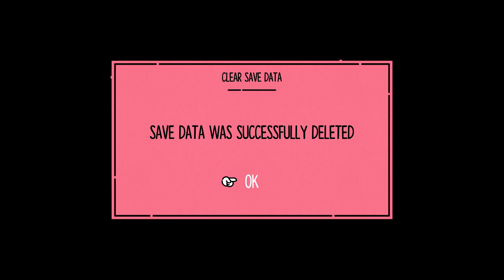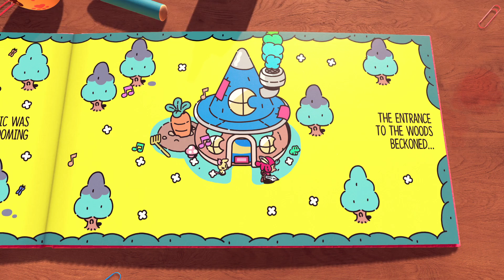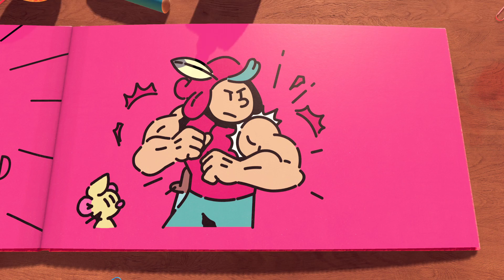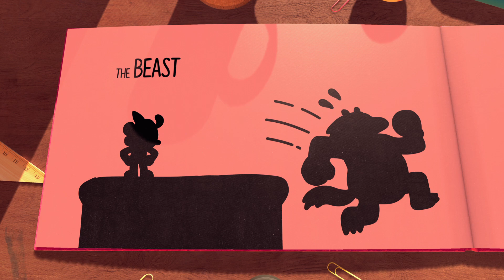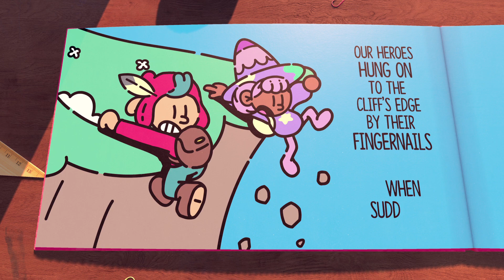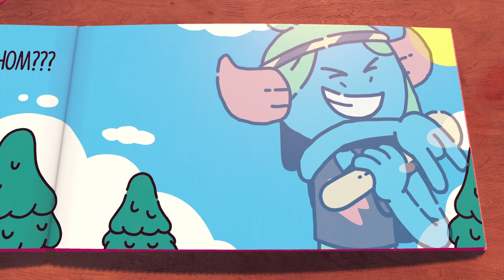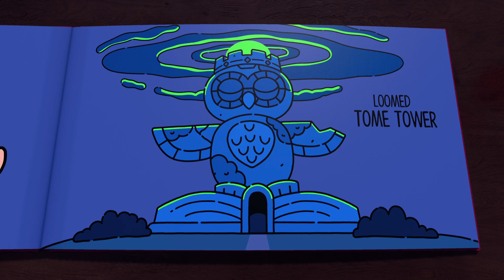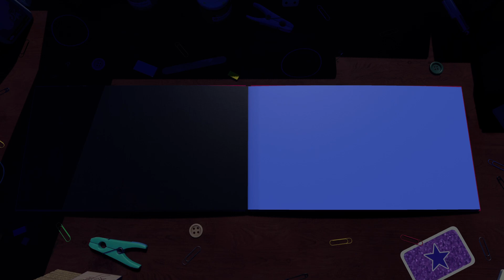The Plucky Squire PS5 Part 1